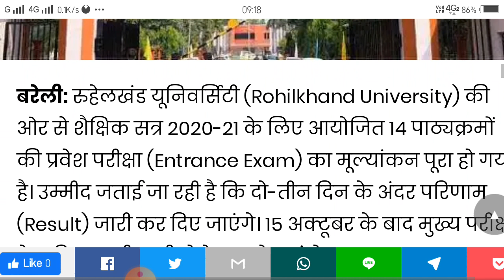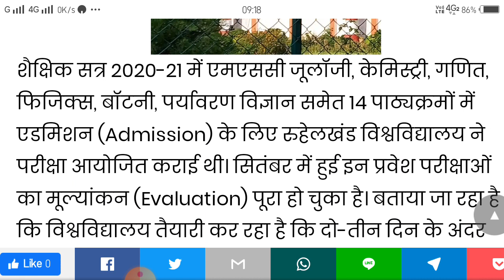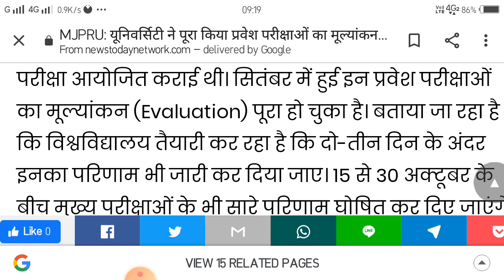Mjpru result, csjmu result, ccsu result 2020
Mjpru result, csjmu result, ccsu result 2020 ,csjmu today news Kanpur University News, mjpru news, Kanpur University results 2020,ccsu result 2020,